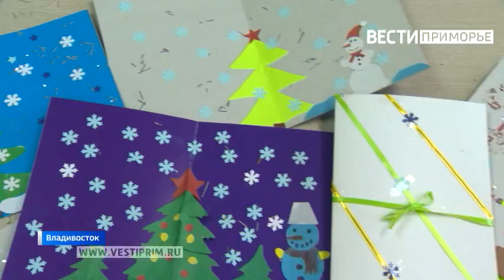Сережа Василенко, Денис Ивасюк, Таня Глущенко